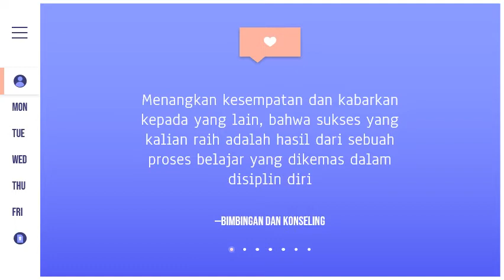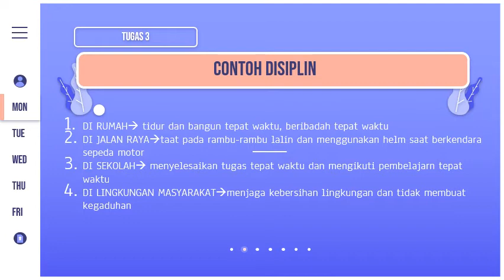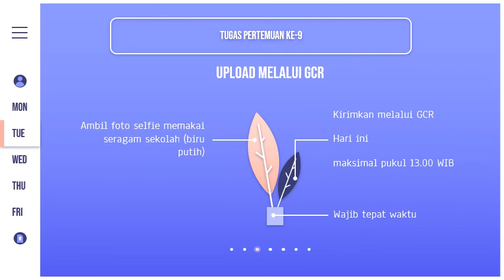BIMBINGAN KONSELING KELAS 7 ~ PEMBELAJARAN MINGGU KE-12